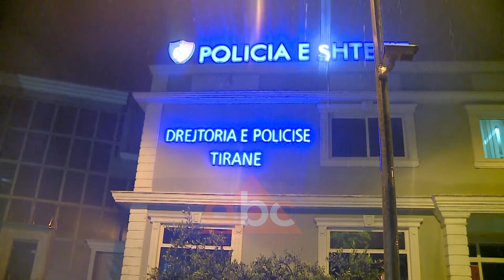Protesta e 13 Majit, gjykata liron 7 te arrestuar| ABC News Albania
Gjykata e Tiranës ka vendosur masën e sigurisë "detyrim paraqitje" për 5 persona që morën pjesë në protestën e 13 Majit, ku u shënuan disa incidente. Për dy persona të tjerë, u vendos masa “arrest shtëpie”.

Gjykata e Tiranës ka vendosur që të lerë në masën e sigurisë detyrim paraqitje pesë protestues të opozitës nga tubimi i fundit në datë 13 Maj, ndërsa dy të tjerë janë lënë në masën arrest shtëpie. Në protestën e 13 Maj u shënuan disa incidente, ndërsa në total numri i të proceduarve ishte 22 persona.

Gjykata penale e Tiranës liroi nga qelia të gjithë të arrestuarit pas protestës së opozitës në Tiranë në 13 Maj. Me masën e sigurisë “detyrim paraqitjeje” u liruan 5 nga 7 të arrestuarit. Ata janë Arelien Ndoci, Beb Ndreka, Besmir Pula, Panajot Miraka dhe Albi Gerba. Ndërsa për të dy të arrestuar të tjerë, Dritan Kuka dhe Qazim Nazeraj  gjykata caktoi masën e sigurisë “arrest në shtëpi ”.

Sipas deputetit të dorëhequr të partisë demokratike, Flamur Noka, prokuroria po përdoret nga kryeministri, pasi po shpik prova ndaj të pandehurve. Të shtatë personat akuzohen për  akte dhune dhe kundërshtim të forcave të policisë. Ndërkohë që në total u proceduan nga uniformat blu, 22 protestues, të cilët goditën me sende të forta dhe bombë Molotov, Drejtorinë e Policisë së Tiranës dhe atë të Policisë së Shtetit./ABC News Albania 24/7